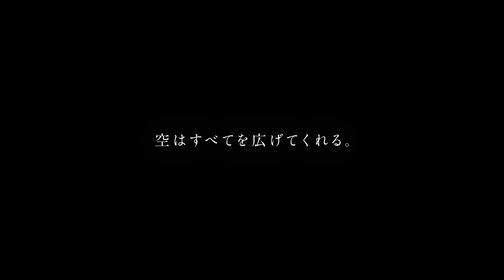さあ、空を走ろう。- Let's drive in the sky. -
“空飛ぶクルマ”が実現した未来は、どういったものだろうか。
通勤、通学や通園、離島や山間部での移動、災害時の救急搬送や物の輸送はどのように変わっていくだろうか。

経済産業省は、国土交通省とともに今年8月より「空の移動革命に向けた官民協議会」を開催し、2018年12月20日に“空飛ぶクルマ”の実現に向けたロードマップを取りまとめました。

ロードマップでは、2019年からの試験飛行や実証実験、2020年代半ばからの実用化を目標に、制度整備や技術開発の道筋を示しています。

動画は、ロードマップの参考として“空飛ぶクルマ”が実現した未来の社会や生活を描いたものです。
ぜひ、ご覧下さい。